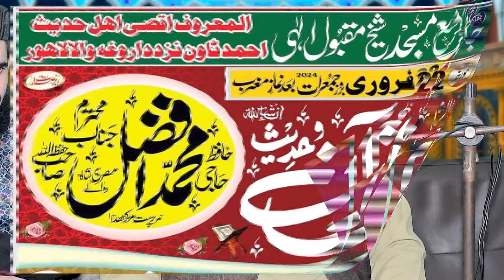Molana Farooq Abdullah Topic Sharm o Haya,2024.Zafar Okara